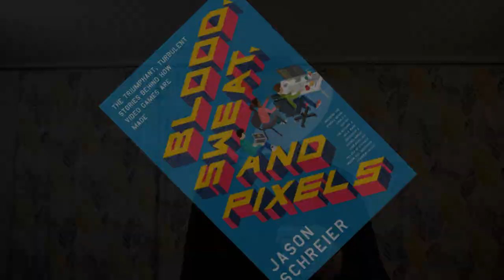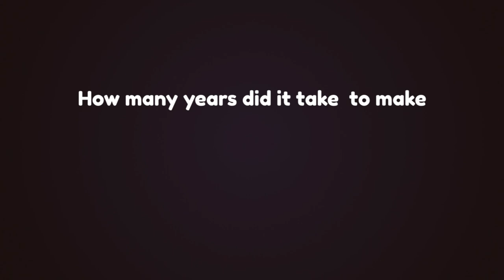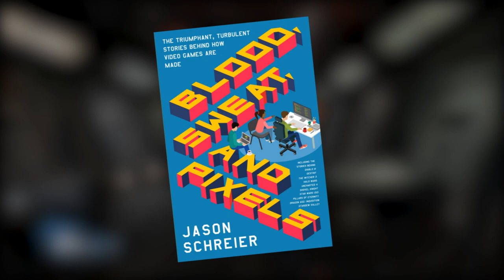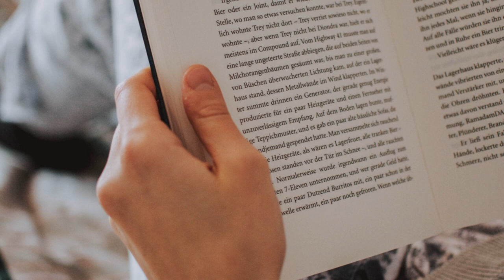Blood Sweat and Pixels, one of the best Books about Game Design! (Books about Video Games)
"Blood Sweat and Pixels" by Jason Schreier is a masterpiece you absolutely need to read if you're looking for books about game design or books about video games in general!

Discord (Join other Devs and Gamers!)
Twitter (Occasional Thoughts and Updates)

This book on Amazon

If you're interested in game design theory or curious how games are made, you most likely heard about these games: "Stardew Valley", "Diablo 3", "The Witcher 3", "Shovel Knight" and "Uncharted 4". Well, lucky for you! BSP covers these and a few other games and tells readers about not just the triumphs they've reached, but also the tough challenges their creators faced during development.